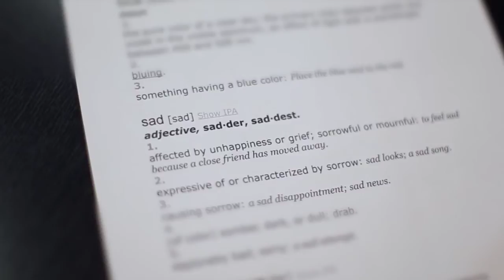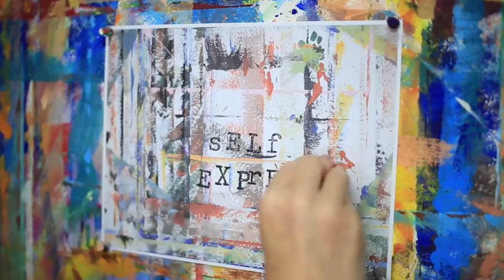The Art Therapy Studio | Lisa Mitchell, MFT, ATR